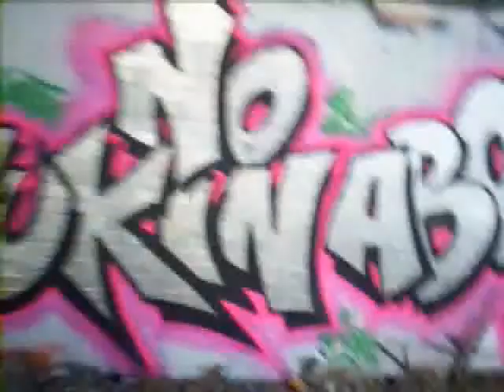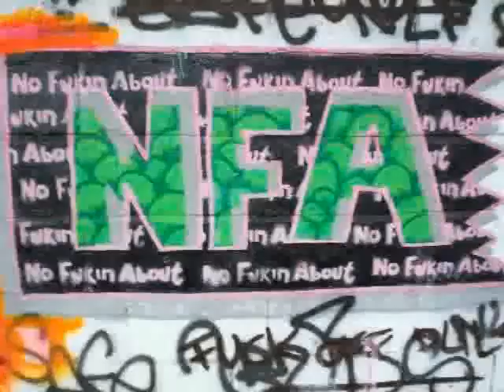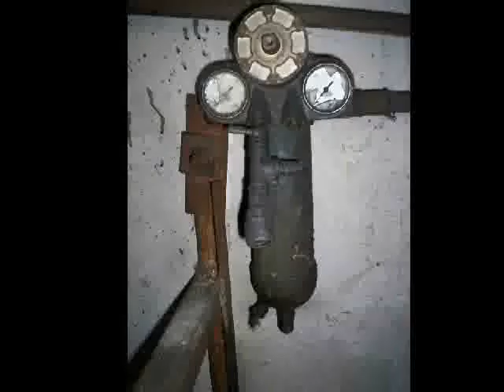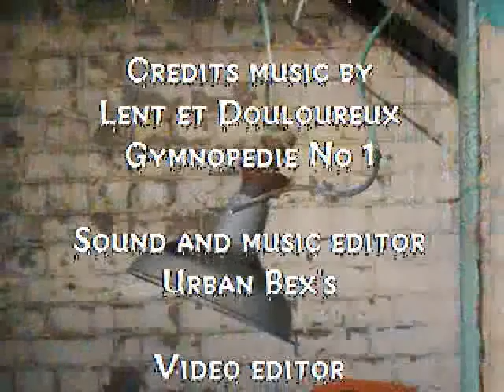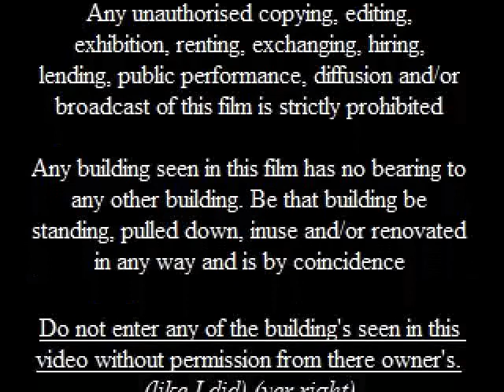Nunn mills power station full tour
A tour of Nunn Mills power station In northampton, taking in all 3 floor's and the roof and the art work from the workshops

Urban bex's videos
owner: Rebecca